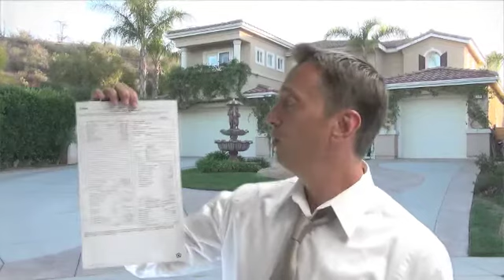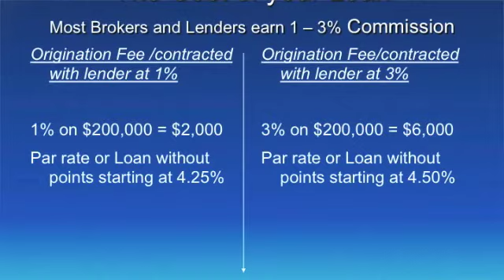Truth in Mortgage Lending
How loan originators get paid and changes in good faith estimate.